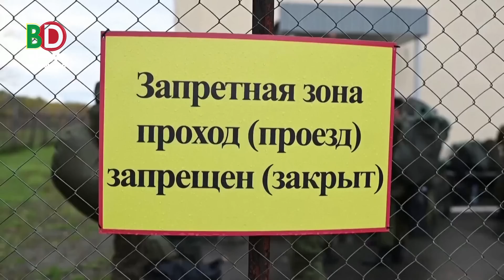যে কারণে খারসন ছাড়ছে রাশিয়া! ফাঁকা রাস্তাতেও চেচেন বাহিনীর ছায়া দেখছে ইউক্রেন সেনারা!